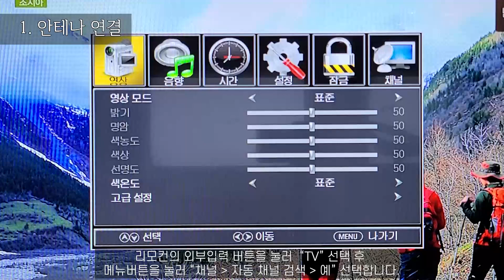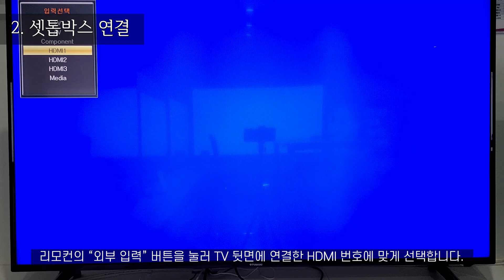[스마트하게 살자!] TV 초보자 가이드 스탠드설치 및 초기세팅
안녕하세요 (주)피디케이전자 입니다.
고객 여러분들께서 보다 쉽게 제품을 접하실 수 있도록
제품 리뷰, 제품 설치, 제품 활용법 등 다양한 영상을 업로드할 예정이니 많은 관심 부탁드립니다.

★* 신제품 무선이어폰 무료증정 당첨자 발표 *★

[미니멀 파스텔 블루투스 이어폰(5명)]
딸기장인님,리에님,백지은님,꿀버링님,한창교님

🎉당첨되신 분들 모두 축하드려요 !(•̀ᴗ•́)و ̑̑❣️
당첨 되신 분들은 댓글에 써주신 개인 이메일주소를 확인해주시고 메일에 회신 부탁드립니다!
10월 21일(수) 까지 확인해주시지 않으면 당첨이 취소 될 수 있습니다!

댓글 달아주신분들 모두 너무너무 감사합니다!
피디케이전자는 앞으로도 다양한 제품 고객 여러분들께서 보다 쉽게 제품을 접하실 수 있도록
제품 리뷰, 제품 설치, 제품 활용법 등 다양한 영상을 업로드할 예정이니 많은 관심과 사랑 부탁드려요!
구독취소마시구 또 진행될 깜짝 이벤트 진행도 기다려주세요~ ^ㅡ^♡

* 신제품 무선이어폰 무료증정 이벤트 안내 *

영상에 댓글을 남기신 다섯분을 추첨을 통하여
새롭게 출시한 스마트에버 무선이어폰 "미니멀 파스텔 블루투스이어폰" 을 증정하는
이벤트를 진행중이오니 많은 참여 바랍니다.

* 댓글에 개인 이메일주소를 기재부탁드립니다. (상품발송을 위하여 10월 15일에 메일발송을 드릴 예정입니다.)

* 이벤트 기간 : 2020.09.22(화) ~ 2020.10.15 (목)

■ Tag.

1:23 언박싱
1:38 스탠드설치
3:24 댓글 추첨이벤트 (신규 출시 무선이어폰증정 이벤트)
4:13 초기세팅 방법 안내 (초기세팅 1.안테나연결 2.셋톱박스연결)